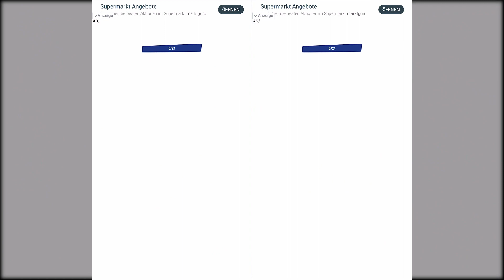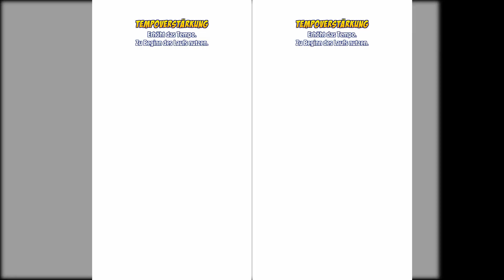Talking Tom Hero Dash - Besondere Ereignisse - Eiswelt! Spaß für Kinder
Eines der lustigsten endlosen Runner-Games! Spieler schließen sich Talking Tom und seinen Heldenfreunden auf einer Mission an, um zu rennen, Gold zu holen und die Welt wieder aufzubauen! Dieses neue Action-Game zu spielen, macht jeden zu einem wahren Superhelden!

★JEDER KANN EIN SUPERHELD SEIN: Talking Tom, Talking Angela und ihre Superfreunde haben alle fantastische Superkräfte, die sie während des Laufs nutzen können! Spieler können auch probieren, die High-Tech-Superheldengeräte zu nutzen!

★WASCHBÄR-GANGS BESIEGEN: Neben dem Sammeln von Goldmünzen und dem Vermeiden von Hindernissen können Spieler einige Extra-Belohnungen gewinnen, wenn sie Waschbären besiegen!

★WASCHBÄR-BOSSKÄMPFE: Spieler können Talking Angela, Talking Hank, Talking Ben und Talking Ginger entsperren, wenn sie diese in actiongeladenen Waschbär-Bosskämpfen retten!

★DURCH FANTASTISCHE WELTEN RENNEN: Spieler bekämpfen die Waschbären unter Wolkenkratzern, an tropischen Surfstränden, in chinesisch inspirierten Dörfern und in geheimnisvollen Wüstentempeln.

★SPANNENDE STUNTS: In diesem Spiel voller Spaß ist jede Rennwelt ein einzigartiges Abenteuer. Spieler können zwischen Dächern herumflitzen und springen, auf Kränen schwingen und neben Kreuzfahrtschiffen rennen, müssen sich aber vor den Wasserbecken in Acht nehmen!

★RETTEN UND RENOVIEREN: Waschbären zerstören und verschmutzen die Welt und es liegt an den Spielern, sie davonzujagen, damit wieder aufgebaut und aufgeräumt werden kann. Wenn jeder Ort wiederhergestellt ist, muss man sich dem Waschbär-Boss stellen. Wird er besiegt, geht es weiter zur nächsten Rennwelt! Wie wird sie sein? Ein Surfstrand? Oder vielleicht ein Tempel?

★SUPERHELDEN-OUTFITS ENTSPERREN: Spieler können Stück für Stück Helden-Läuferoutfits entsperren und jeden Superhelden anpassen. Supercool!

★BESONDERE EVENTS: Spieler können neue Arten des Spielens erkunden und Missionen abschließen, um tolle Belohnungen zu gewinnen.

Spieler, denen Talking Tom Gold Run und andere Running- oder Superhelden-Spiele gefallen, wollen Talking Tom Hero Dash auch in ihrer Sammlung haben!

KOSTENLOS SPIELEN!